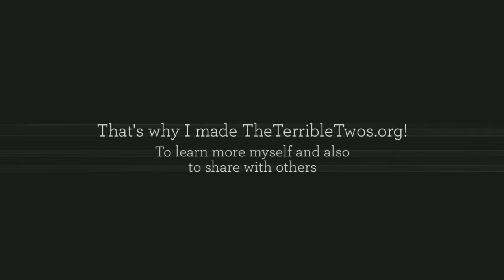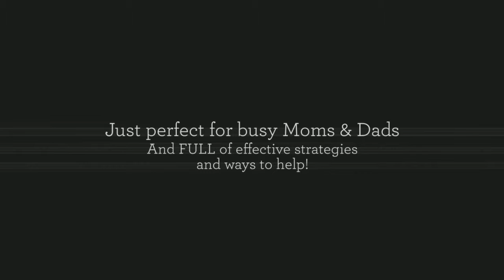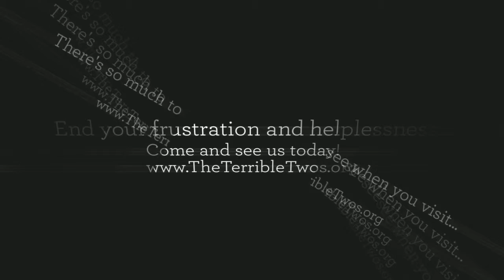Need Help With The Terrible Twos?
Parenting is hard enough! And then we also hit the Terrible Twos!

Biting, hitting, arguing, picky eating, attitude and of course the joy of dealing with Toddler Temper Tantrums!

Learn here, how can help you through this challenging stage!